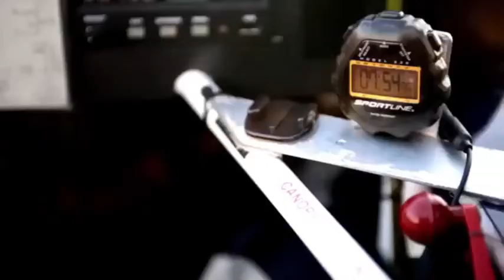Israel, Greece Fr Rob Galea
Embarking on an exciting pilgrimage through the enchanting landscapes of Israel and Greece, "Doing It Scared!" extends a warm invitation to audiences to join Catholic priest Fr Rob Galea and his devoted followers on a captivating adventure. Drawing inspiration from the beloved Singing Priest movie, this film recommendation promises to engage viewers with its delightful blend of humor and charisma. Distinguished guests, including Sir Cliff Richard and Nigella Lawson, contribute their unique styles to the narrative, adding an extra layer of allure. Picture a visually stunning portrayal of this journey, with the potential inclusion of Shawn Mendes, whose magnetic presence could further elevate this project and make it a truly unforgettable cinematic experience.